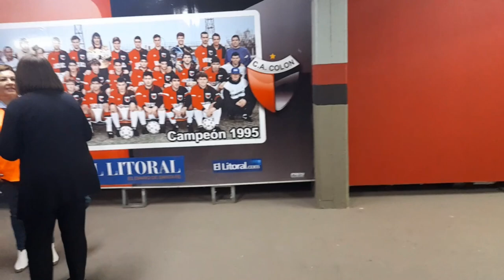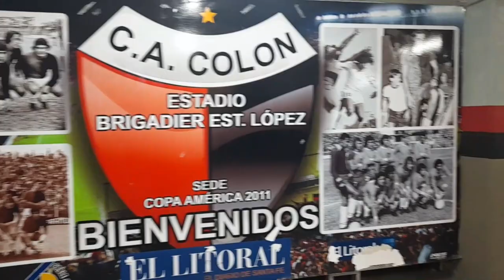le ganó 3 a 1 ArgentinosJuniors | CopaDeLaLiga | Fecha 6